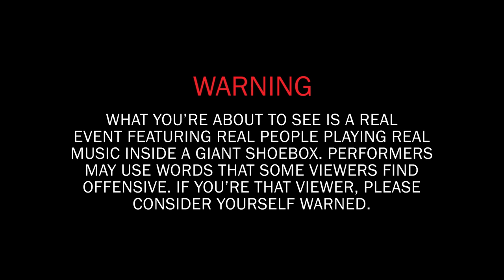Remi Wolf: Vans Sidestripe Sessions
This week's session features music by singer, songwriter and producer, Remi Wolf. Remi Wolf performed two songs, "Down The Line" from the album I'm Allergic to Dogs! and the stand alone track "Monte Carlo," accompanied by art created by Robert Wallace.

Remi Wolf is self-described as "funky soul-pop." The Northern California native found her deep love for music at a young age but began to experiment with her music when she attended USC's Thornton School of Music. The 20 something developed her soulful sound and self-released an EP, You're A Dog, in 2019. The impressive debut explores queer love with irresistible beats and dreamlike vocals.

It didn't take long before labels came running, and in 2020 Wolf dropped her debut major release with Island Records.; I'm Allergic To Dogs. Remi also caught the attention of acts like Kimbra, Sylvan Esso, and Hot Chips, creating remixes of Wolf's tracks as part of her latest EP, We Love Dogs! - coming May 5th.
You can follower her work @remiwolf and listen to more Remi Wolf on the Vans Spotify Sidestripe Sessions Playlist

Robert Wallace is an illustrator and animator who creates playful and whimsical abstract worlds. Working under the name Parallel Teeth for years, Wallace shares his time creating in London and Petone, New Zealand. His productions have been used in dozens of formats from music videos, commercials, album artwork, projections, and much more.

You can follow his work @parallel.teeth